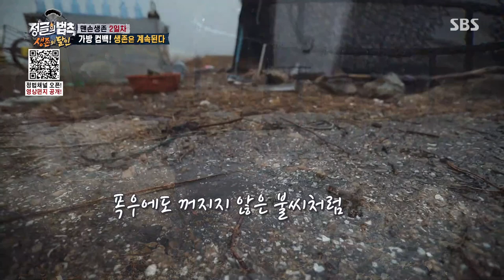‘뒤늦은 가방 전달’ 제작진에 원성 폭발↗ㅣ정글의 법칙(Jungle)ㅣSBS ENTER.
뒤늦게 가방을 전달하자 정글의 법칙 생존의 달인 멤버들은 분노하는 모습을 보인다.

SBS 토요일 예능 ‘김병만의 정글의 법칙’